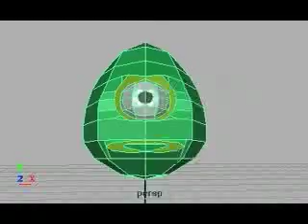Modelled 3D lipsync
A very basic 3D head and lip sync I created for 3D class.